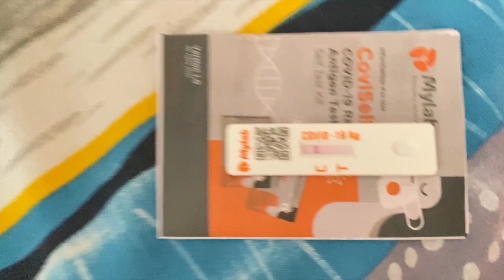YUVAAN te KRISHIV di LOHRI | LOHRI CELEBRATION 2022 | COVISELF TEST